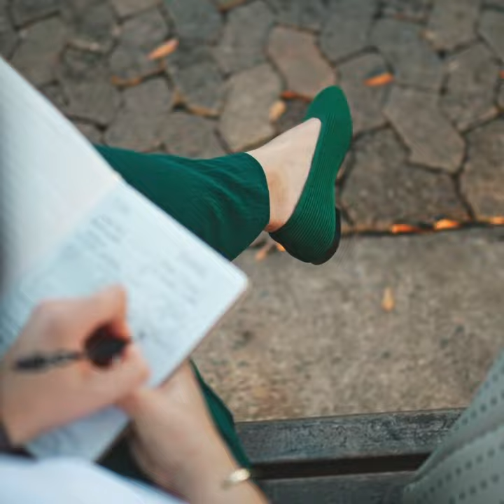Let's spent a day with VIVAIA's flat shoes | Margot Wide Forest Green